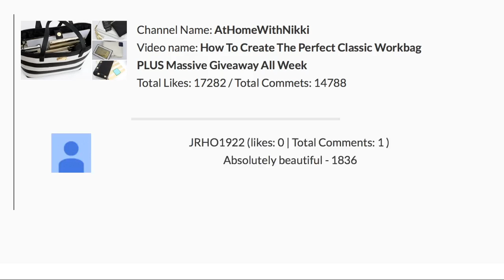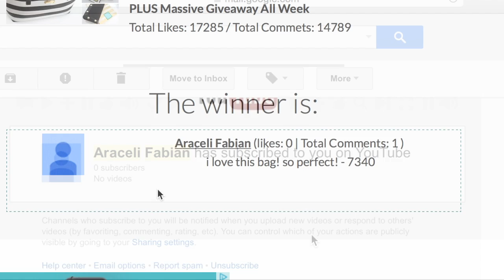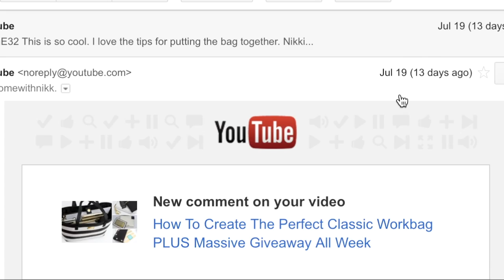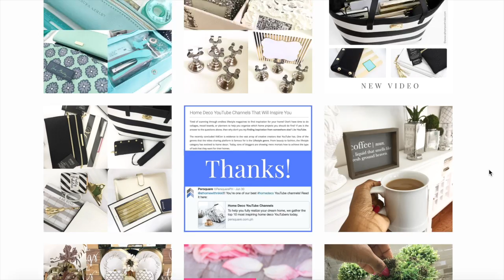Classic Workbag Giveaway Winner ANNOUNCED